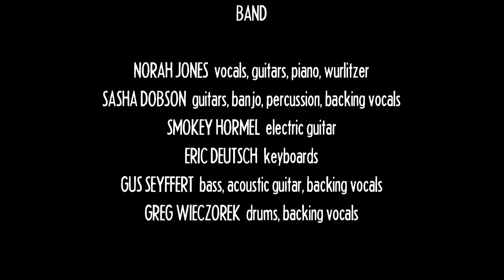Norah Jones | Tell Yer Mama | Back to Manhattan | Light as Feather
Gravado a 24 de Setembro de 2009 ao vivo em Le Poisson Rouge, NYC. ...
Guilherme de Abreu Correia – Funchal, Madeira Island, Portugal.
Universalist Spiritualist Writer / Educator, and Amateur ex-Musician.
Guilherme de Abreu Correia – Funchal, Ilha da Madeira, Portugal.

Escritor / Educador Espiritualista Universalista e ex-Músico Amador.